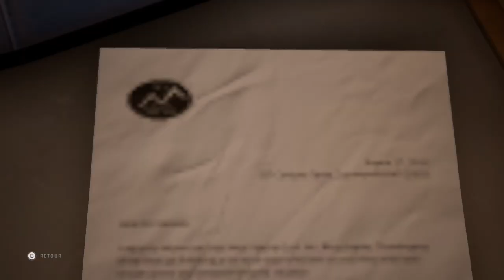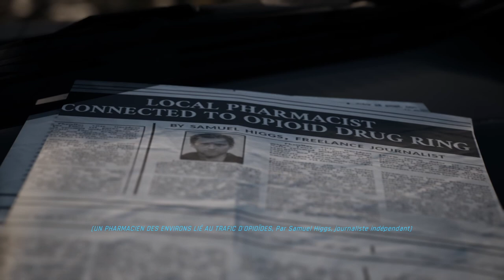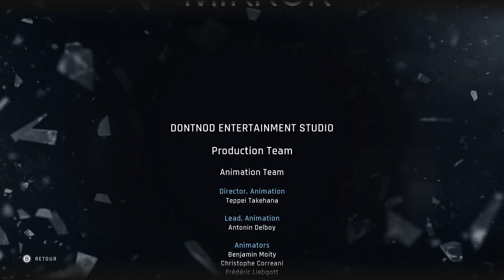Twin Mirror - Gameplay FR (Part4)